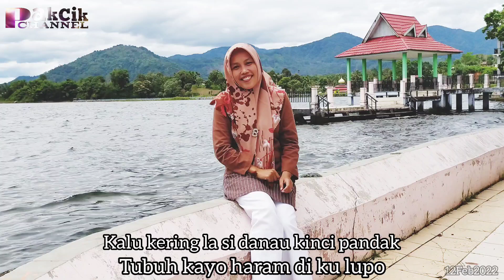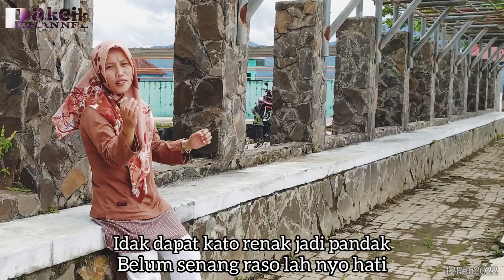Lagu Kerinci Mukesud Hati Cover By Puspita Cipt, H. Atmajar Idris